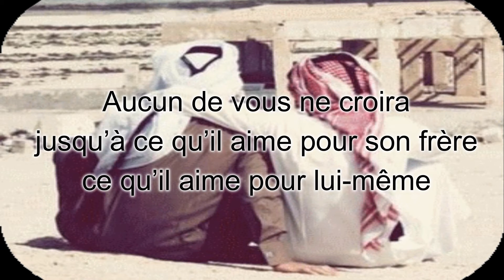La foi parfaite Hadith Nawawi 13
Hadith Nawawi 13
Hadith Nabawi